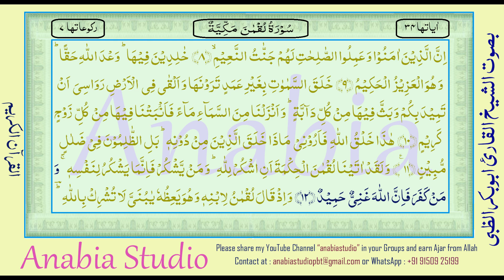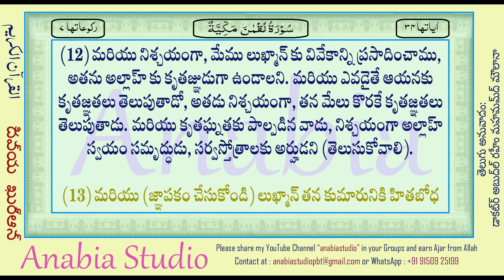KR 1252 Telugu s031 012